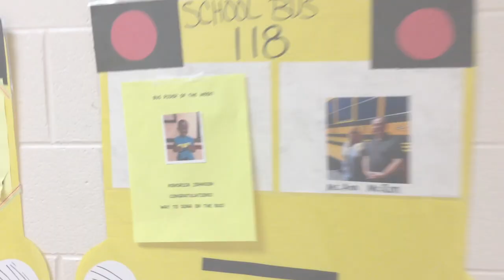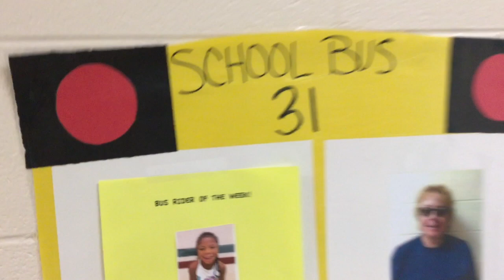The Morning Announcements - March 2, 2020